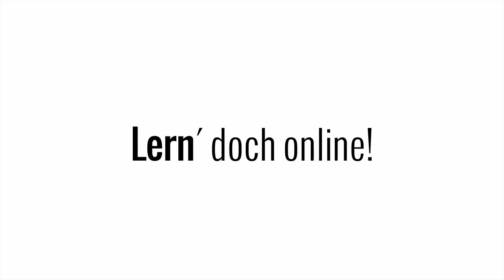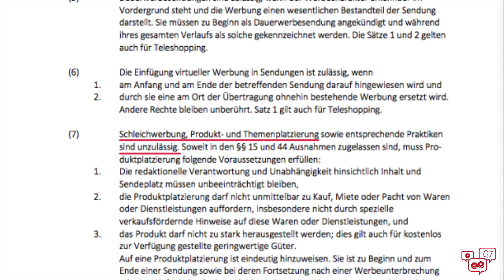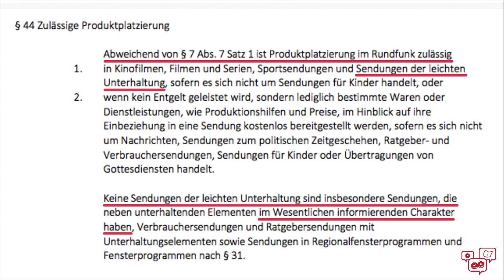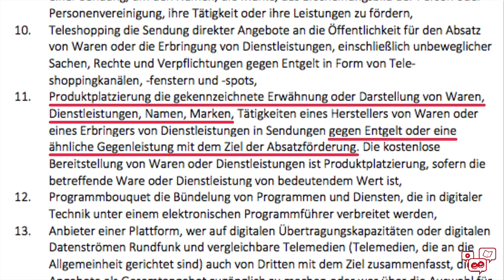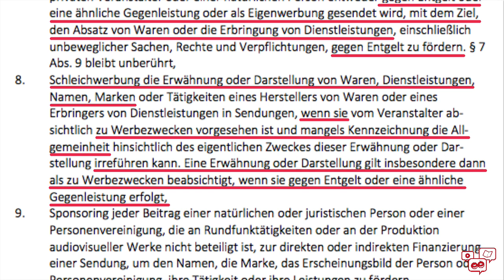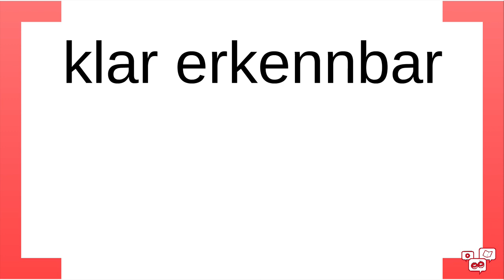Die Wahrheit über Produktplatzierung | Werbung und Schleichwerbung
Alle Informationen in diesem Video beziehen sich auf die rechtlichen Regeln im Mai 2018. Es kann sein, dass die Gesetze zu einem späteren Zeitpunkt andere Regeln enthalten.

"Du musst deine Produktplatzierung kennzeichnen!"
"Das ist Schleichwerbung!"
"Lass doch mal diese Werbung sein!"

All das sind typische Sprüche unter so vielen Videos hier auf YouTube. Und viel zu oft treffen sie überhaupt nicht zu. In manchen meiner Vlogs erkennt man das Logo auf meiner gelben Jacke. Einige Zuschauer sind der Meinung, dass das Werbung ist. Witzigerweise denkt das bei meiner grünen Jacke keiner. Dort kann man zwar auch das Logo erkennen, aber die Marke kennt kaum jemand.

Nun hat es nichts damit zu tun, ob der Zuschauer eine Marke kennt oder nicht, um zu beurteilen, ob etwas Werbung ist. Im Gegenteil. Es ist eigentlich total einfach. Produktplatzierung ist alles, was als solche gekennzeichnet wurde und Schleichwerbung alles, was eigentlich hätte gekennzeichnet werden müssen, aber nicht gekennzeichnet wurde.

Bloß welche Werbung muss gekennzeichnet werden und noch viel wichtiger: Wo steht das denn überhaupt und für wen gilt das?

Weitere Infos

Rundfunkstaatsvertrag vom 31. August 1991 in der Fassung 1. September 2017

Die gezeigte Präsentation könnt ihr euch hier noch mal in Ruhe anschauen